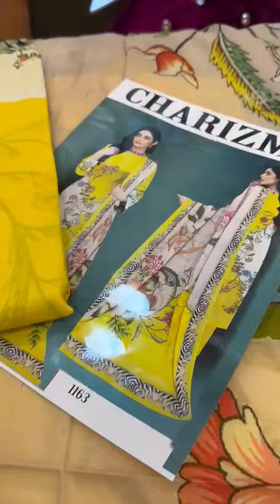১২০০ টাকার লুটপাট সেলে থ্রিপিস @discountbasketbd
Details:

Premium Swizz lawn Collection

Digital Print

Kameez Long : 44/45

Color Guarantee

Inbox now for your order

📍 Available at our Dhaka store: shimanto shomvar,ground floor,shop no: 21